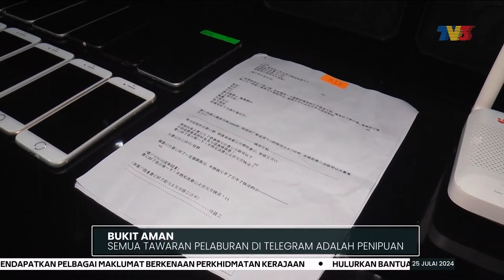BUKIT AMAN | Semua Tawaran Pelaburan Di Telegram Adalah Penipuan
Bukit Aman menegaskan semua bentuk pelaburan yang ditawarkan melalui aplikasi Telegram adalah penipuan atau 'scam'.